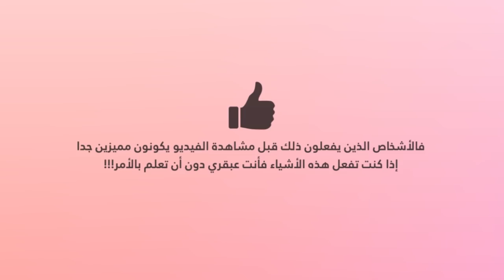7 عادات تبين أنك عبقري بشكل لا يصدق ولم تكن تعلم ذلك..!!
كل الأشخاص العباقرة يتميزون بعادات غير عادية، وإذا اكتشفت أنك تتوفر على واحد من هذه السلوكات فربما تكون أنت، نعم انت إنشتاين الثاني...